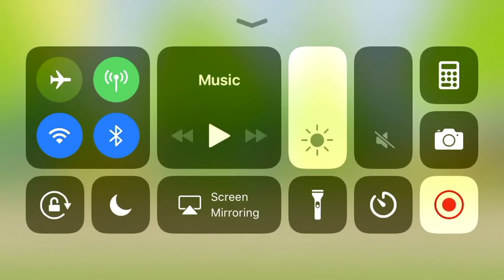The journey Part 2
-_- OoO CHECK OUT TOASTIIEX